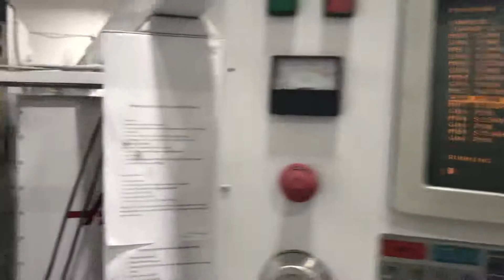HAAS 40hp Vector Drive Test W7889